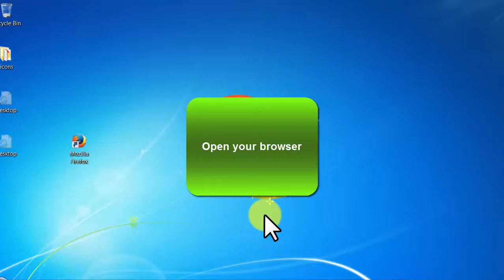How To Make $100 Per Day Online